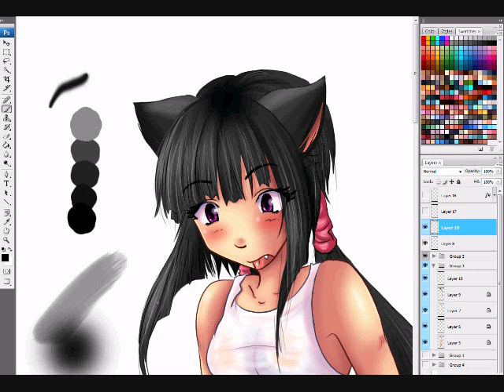The way i paint hair Tutorial by NeKoChAnK